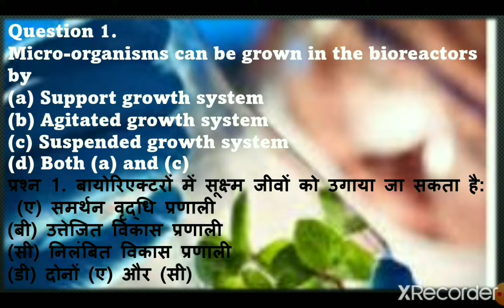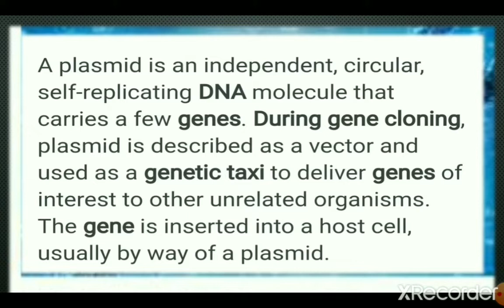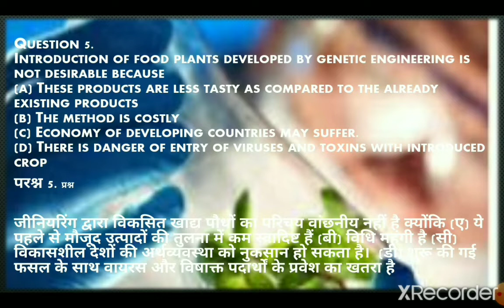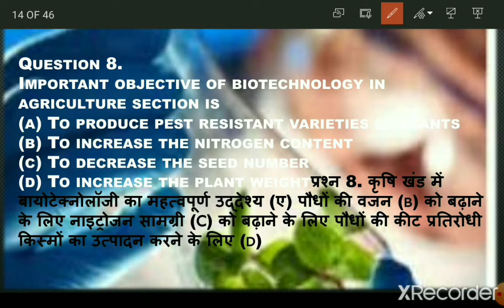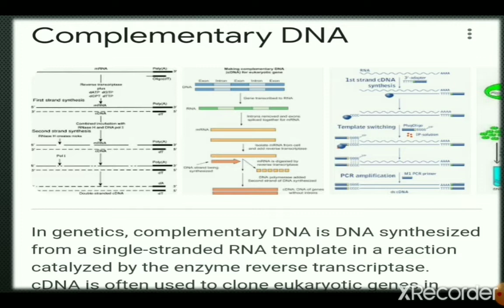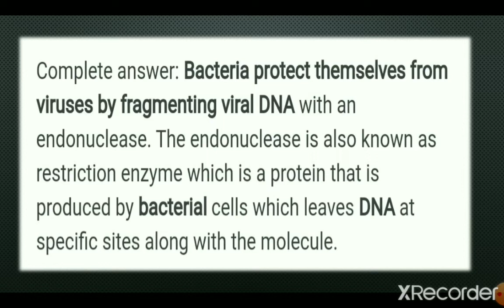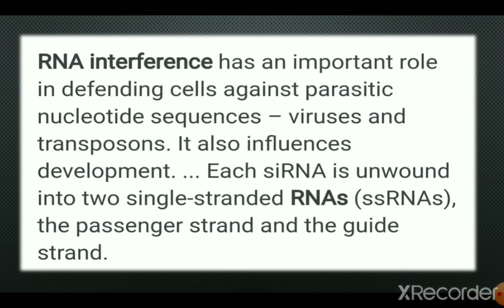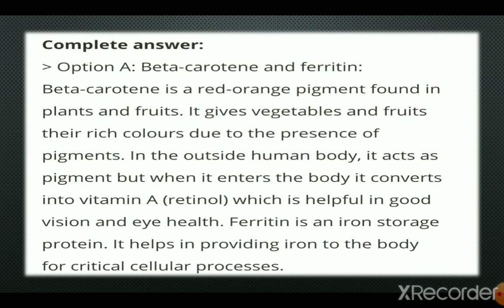Biotechnology mcqs||hindi &English|vigyanshrotalaya||NEET|Nursing|Bio hons|Agriculture|Msc entrance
Hello everyone
welcome  to vigyan shrotalaya
In this video
I discuss  about: McQs biotchnology